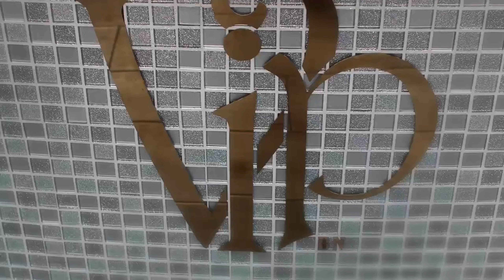Scottsdale's Premiere Organic Nail Salon | VIP ROOM | Meet the Owner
Welcome to VIP BN Nail & Spa!

We are a high-end salon located in Scottsdale, Arizona at Via De Ventura and Hayden, close to both Gainey and McCormick Ranch. Our mission when designing VIP was to create a highly professional environment that delivers an unforgettable beauty experience. We wanted to provide our clients with a true spa environment and highly skilled technicians, even if they are just popping in for a quick touch-up. No matter what, our certified technicians are here to pamper you – a real VIP experience every time. We specialize in numerous services including nails, massage, skin care, waxing and lash extensions.